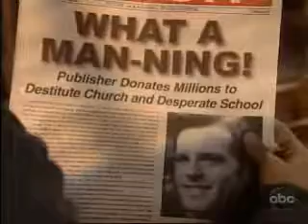OLTL: March 10, 2010